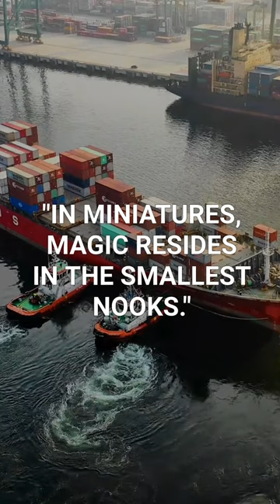Miniature Quote 236......